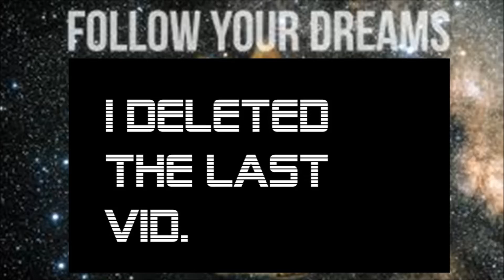Phantom Forces Roblox | #5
Music Rights to NCS - NoCopyrightedSounds

Thanks to the awesome outro music Lintros

Doge Signing Out.